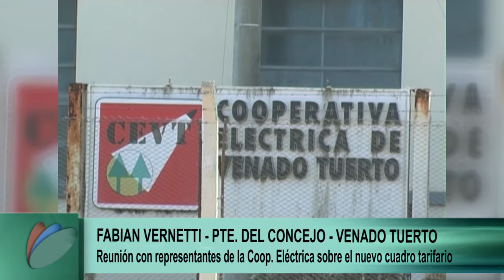VERNETTI REUNION CEVT